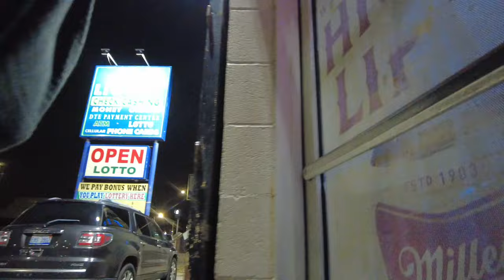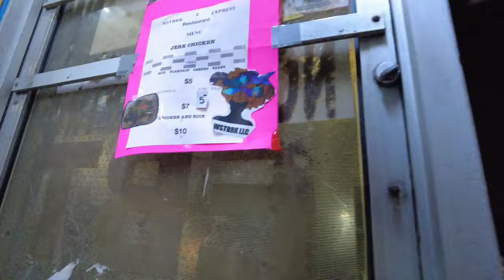DETROIT VIOLENT LIQOUR STORE / GUYS TALK ABOUT GETTING BACK AT OPPS WHO ROBBED THEM